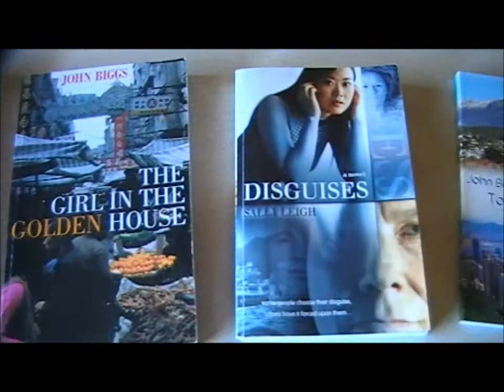John Biggs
John is a local author who is a fifth generation Tasmanian, born and educated in Hobart. After graduating from the University of Tasmania, he spent his professional life outside Tasmania, holding academic appointments in England, Canada, Australia, Hong Kong and China. Currently residing in Hobart he is a writer of fiction and nonfiction and has published five novels, several award winning short stories and a short story collection.